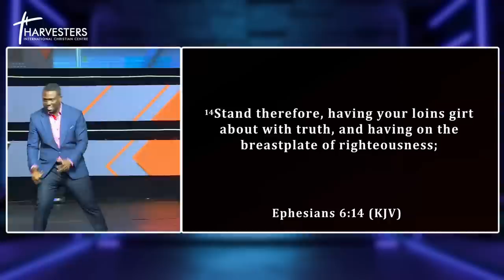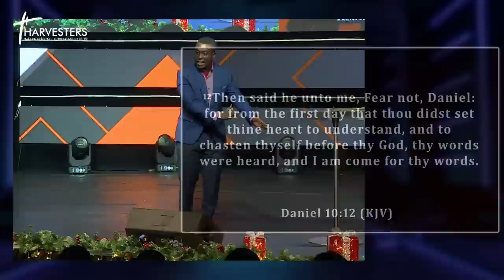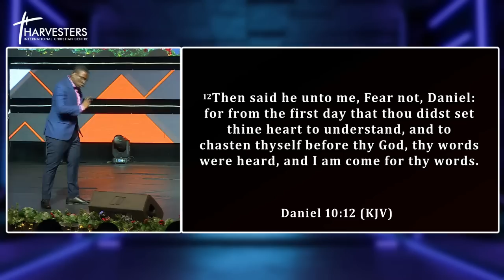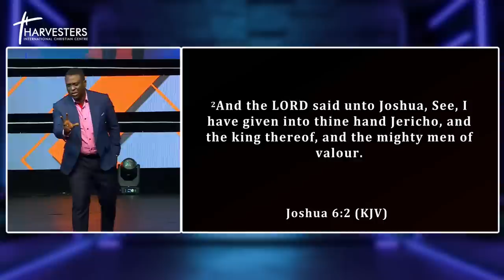How To Stay Positive When Delay Is Too Long (Sermon Only) || Pst Bolaji Idowu || 27th Nov 2022